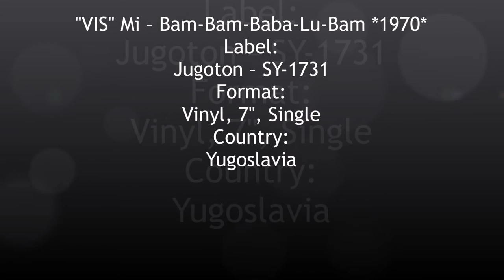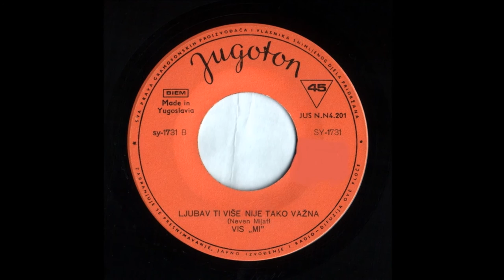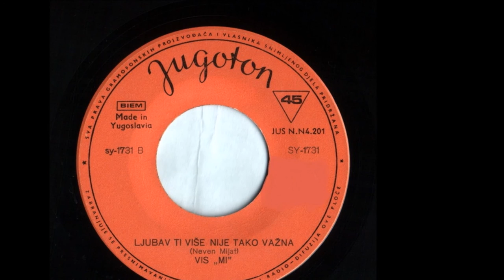"VIS" Mi ‎– Bam-Bam-Baba-Lu-Bam *1970* /// *vinyl*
Label:
Jugoton ‎– SY-1731
Format:
Vinyl, 7", Single
Country:
Yugoslavia

Photography By – Ž. Stojanović*
Producer – Vanja Lisak*
Written-By – Neven Mijat